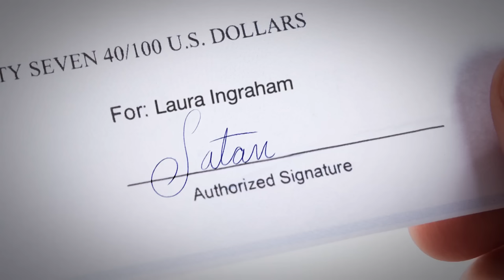Trump's Debate Performance Was an Embarrassing Debacle: A Closer Look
Seth takes a closer look at President Trump debasing himself and the nation on live TV and his deranged sycophants making excuses for his performance.

Trump's Debate Performance Was an Embarrassing Debacle: A Closer Look- Late Night with Seth Meyers